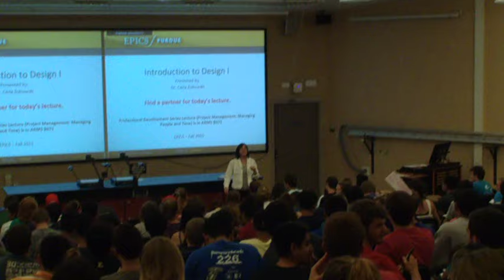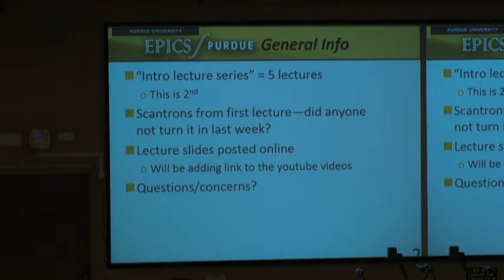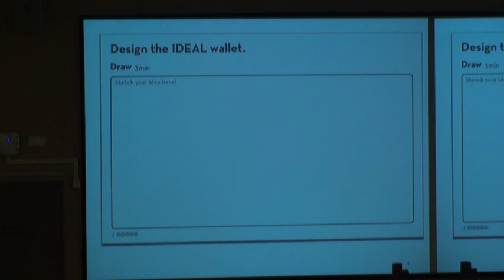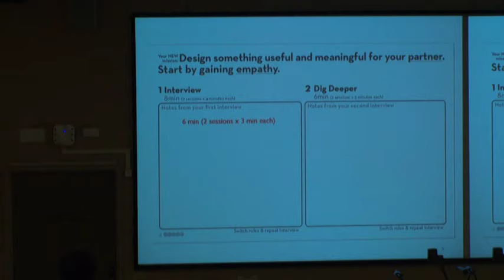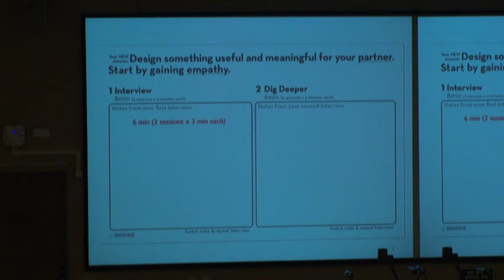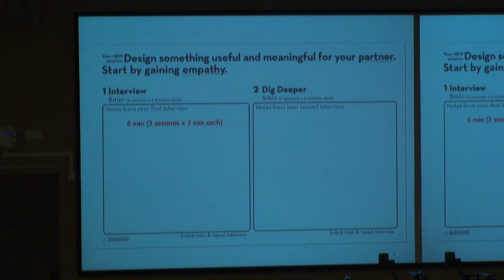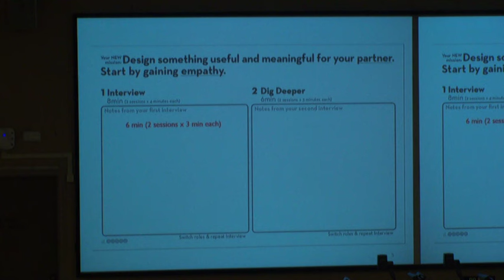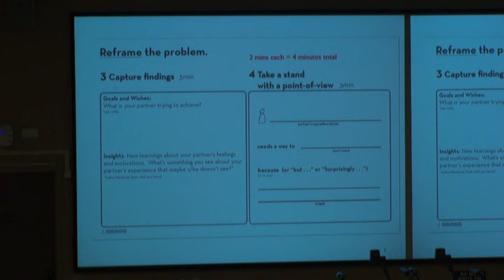EPICS Intro to Design I (Video 1 of 2). Fall 2015.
New student lecture "Intro to Design I". Aug. 31, 2015. Dr. Carla Zoltowski.

Documents/Fall 2015 Lectures.